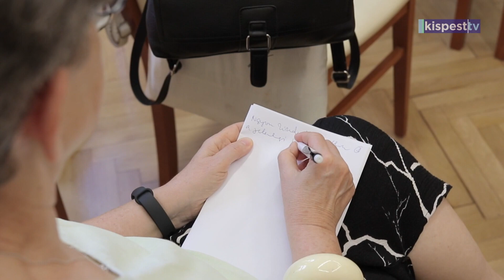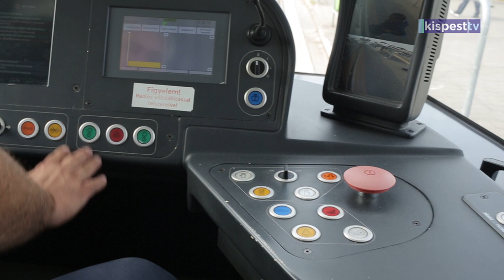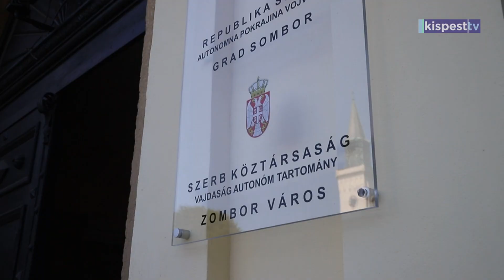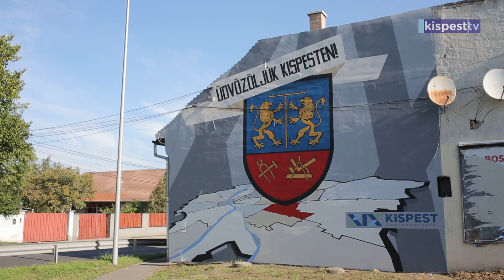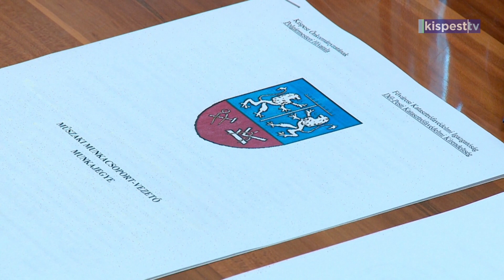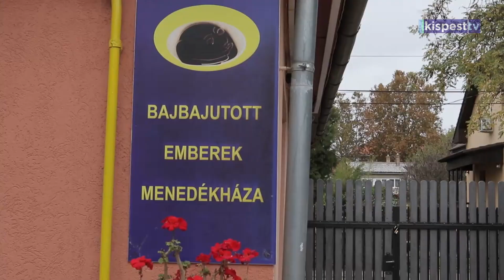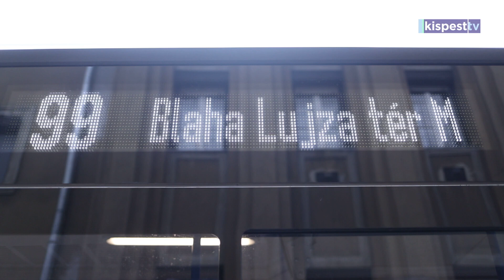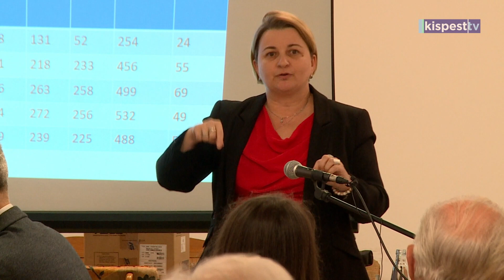Kispest TV műsora - 2023.01.06.